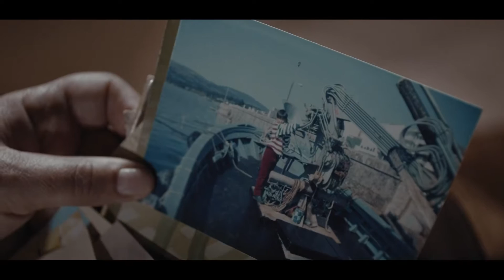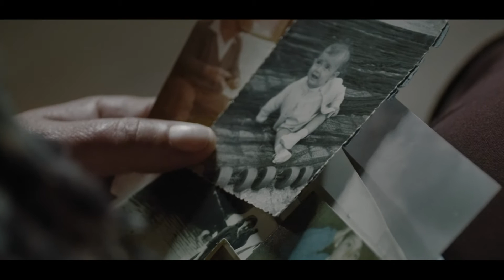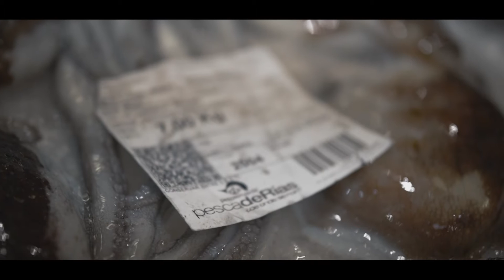11122019 13 MAR PRESENTACION VIDEO